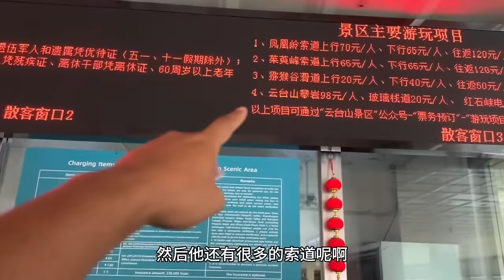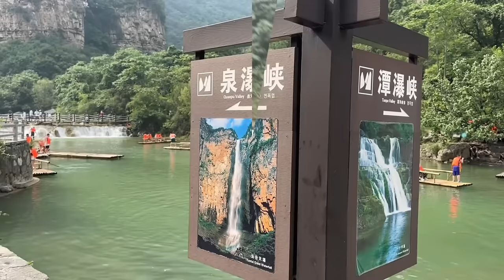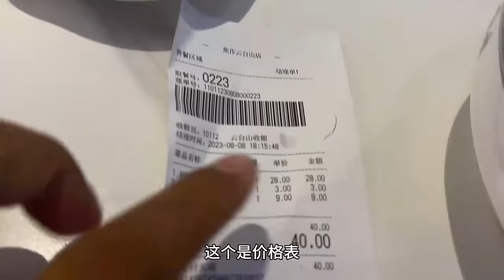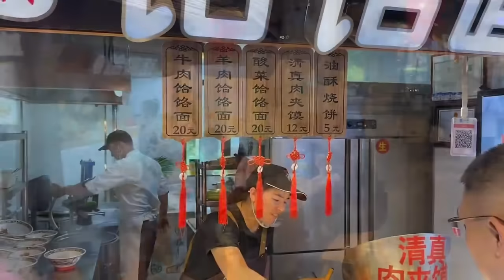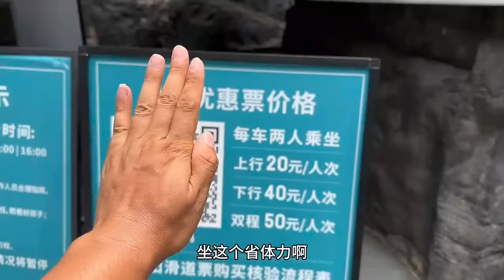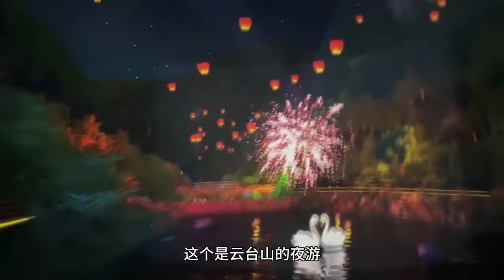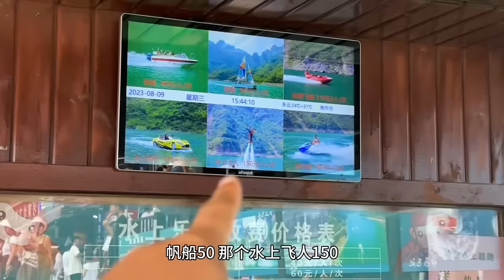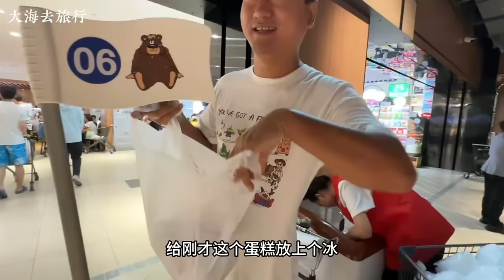观赏云台山百米大瀑布，简直太壮观啦，隔着数米就能感受的扑面而来的水汽！【大海去旅行】